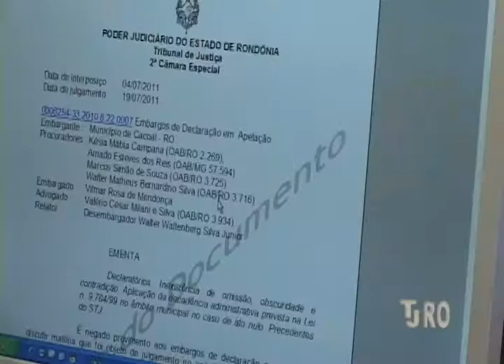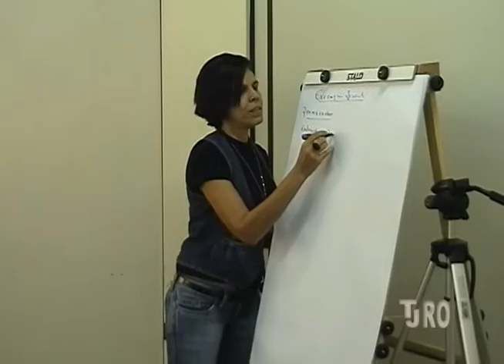Gestão de pessoas TJRO